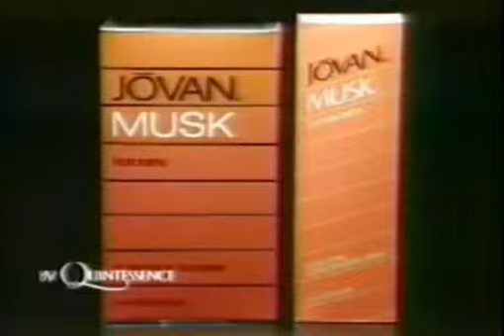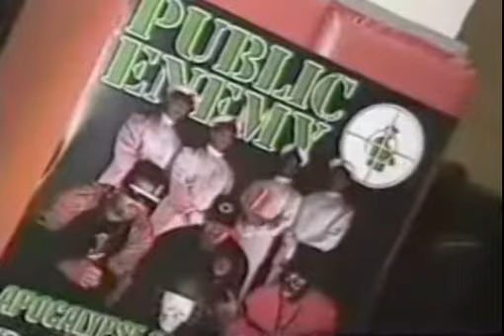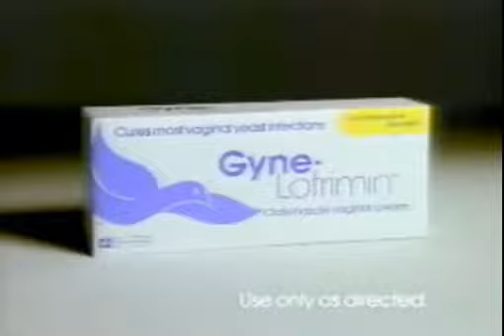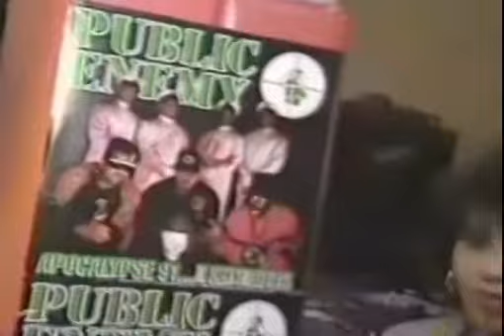WLS-7 (ABC) commercial block, 11-27-1991 VOL. 29